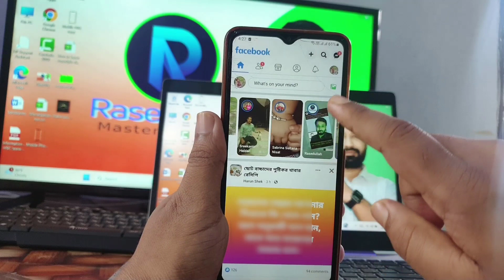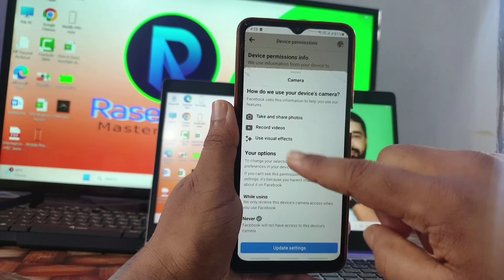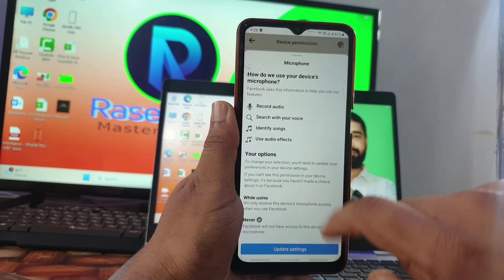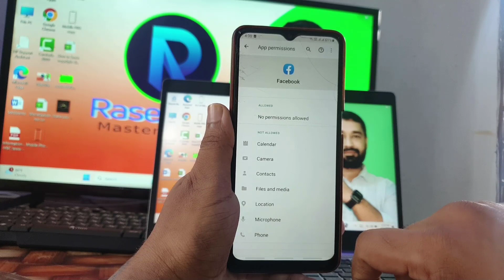Facebook device permissions | Facebook new update device permission | fb device permissions settings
In this video - aaj ke ise video me janege dosto new update aaya hai Facebook privacy settings me device permissions kya hai aur kaise use kare full describe.

facebook device permission,
facebook permission settings,
device permission facebook,
facebook app permissions settings,
facebook new update,
facebook permission setting,
facebook new setting,
facebook security key,
facebook settings update,
facebook device,
facebook device access,